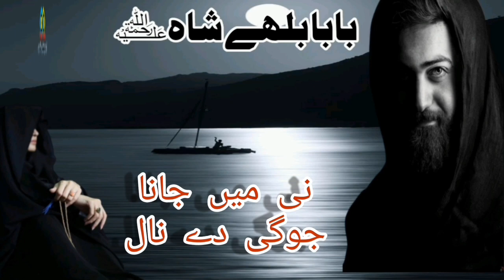Mai Jana Jogi De Naal | Kalam Baba Bulleh shah | Sufiana Kalam | Punjabi Sufiana Kalam | Bulle Shah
Kalam Name :     Es Ishq Di Reet Anokhi Ae
Singer :                 Hafiz Burhan Tanveer
Lyrics :                  Hazrat Baba Bulleh Shah
Composition :      KS Studio
Kalam On :           KS Studio
LABEL :                 Pak Studio
Producer(FP):      Kashif Shakeel
Production :         Pak Studio
KS Studio is an Official Project. On this channel all Sufiana Kalam, Punjabi Poetry audios are 100% fresh audios and never been uploaded at any platform or YouTube before our Channel. These all audios are directly recorded in our studio and directly uploaded on this channel.

Kalam Hazrat Baba Bulleh Shah
Baba Bulleh Shah is a Sufi Saint of India Currently his grave is in Kasur, Pakistan.
Syed Abdullah Shah Qadri[2] (Punjabi: سید عبداللہ شاہ قادری (Shahmukhi); ਸੱਈਦ ਅਬਦੁੱਲਾਹ ਸ਼ਾਹ ਕ਼ਾਦਰੀ (Gurmukhi); 1680–1757), known popularly as Bulleh Shah (Punjabi: بُلّھے شاہ (Shahmukhi); ਬੁੱਲ੍ਹੇ ਸ਼ਾਹ (Gurmukhi)) and Bulleya, was a Punjabi philosopher and Sufi poet during 17th-century Punjab. His ancestors had migrated from Bukhara (modern-day Uzbekistan) some three hundred years earlier.[3] His first spiritual teacher was Shah Inayat Qadiri, a Sufi murshid of Lahore. He was a mystic poet and is universally regarded as "The Father of Punjabi Enlightenment". He lived and was buried in Kasur.